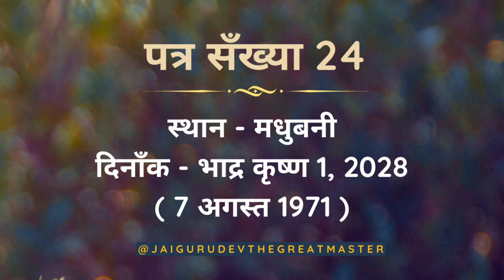परम पिता परमात्मा जयगुरुदेव जी - बाबा जयगुरुदेव जी के चरणों में प्रार्थना पत्र